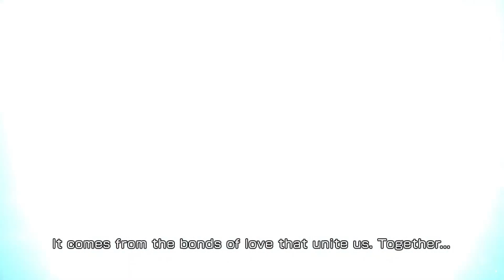500K DMG PER DUMP: EASY to Setup | DOUBLE Snowverflow | Raijin Intersecting Wills LUFENIA+ [DFFOO]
I am now a Snowverflow advocate. Also, pull for Raijin LD!!!

Fight Breakdown

Cerberus - 16M HP
Thresholds: 89%, 59%, 29%
Action: Warps both Cerberus and Seifer. Cerberus moves twice.

Seifer - 12M HP
Thresholds: 89%, 69%, 49%, 29%
Action: Inflicts debuff + AOE HP attack.

Orb:
+8 when target unable to act
+2 when dealing increased HP DMG via debuff
-2 per action
Active on Cerberus only

Socials

Thumbnail
- Flower Field (VIII)
- Lightning + Odin (XIII)

Tracks:
- [Out of Phase] from PARASITE EVE
- [Under the Progress] from PARASITE EVE